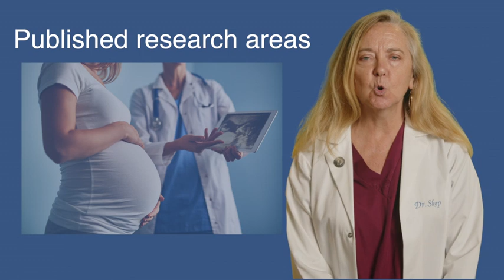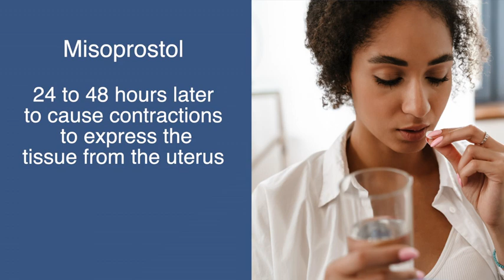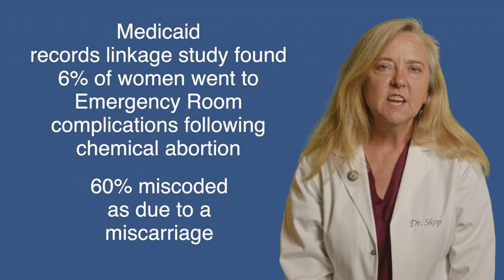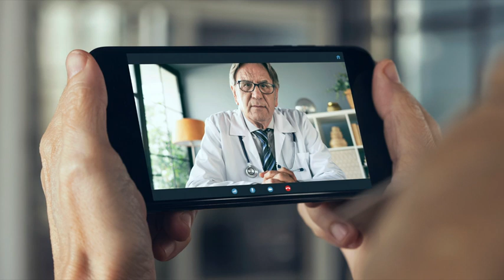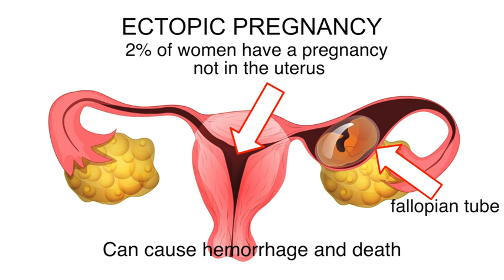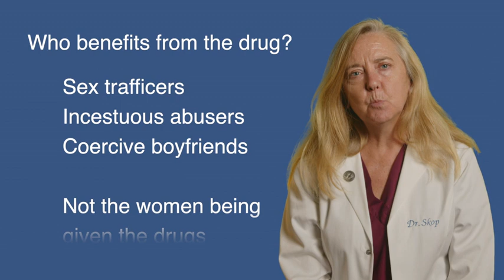Do Chemical Abortion Drugs Harm Women?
Do Chemical Abortion Drugs Harm Women? Find out in our latest episode of the Post-Roe Texas video series, featuring Charlotte Lozier Institute VP and Director of Medical Affairs Dr. Ingrid Skop, M.D., FACOG, a practicing OB/GYN in Texas.